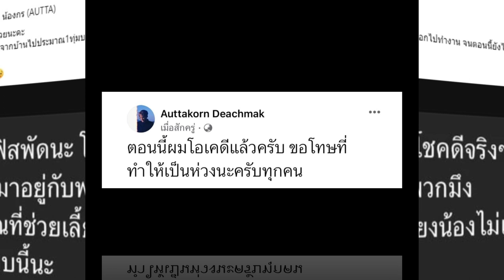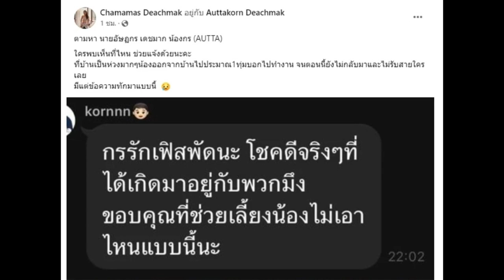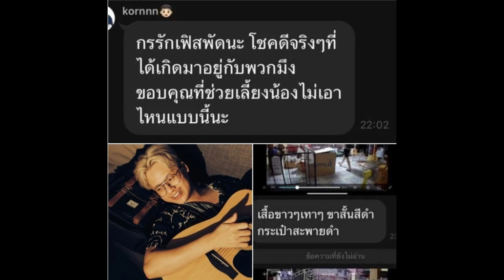โล่งอก แรปเปอร์ดัง 'กร อัตตา' ขอโทษที่ทำให้เป็นห่วง หลังครอบครัว ประกาศตามหา